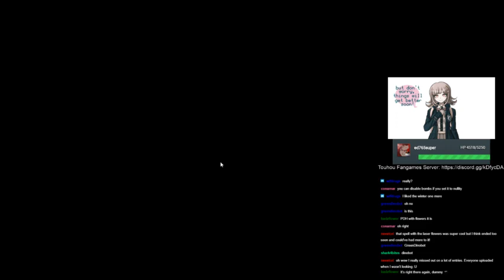Gregory's RaNGE 20 Entry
This video contains Gregory's RaNGE 20 Entry
You can find the contest thread as well as all the download